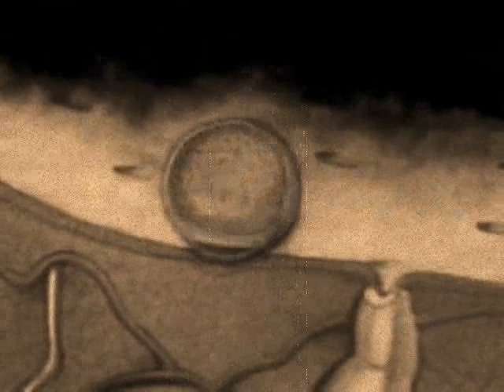new earth rise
music by tchkung!. Mice conquer invertebrates, end of all oppression, and things like that.

Includes horsetail spores expolding, fierce and fatal combat, and the conception of a new world embryo.

Thanks to all those who publicly display their pet's lunchtime, and to whoever invented the mousetrap.